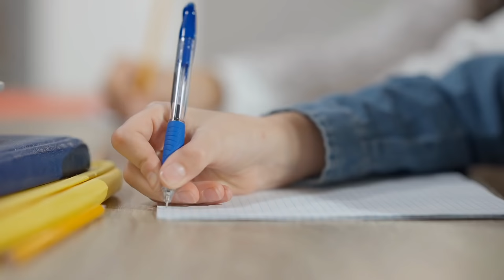8 strenge Regeln, die die Harry Potter-Stars früher befolgen mussten